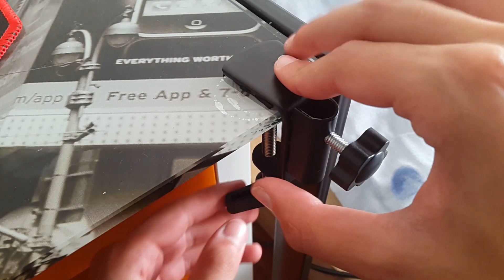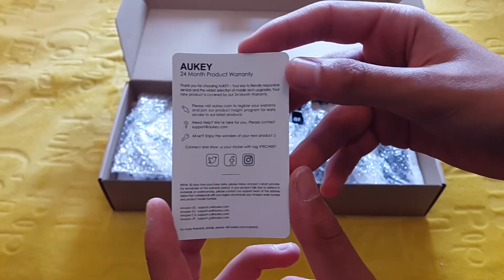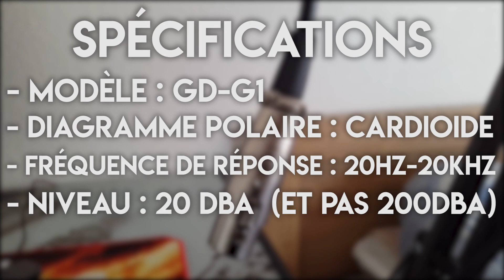UN BON MICRO PROFESSIONNEL A 30€ POUR YOUTUBE ?! [Aukey GD-G1]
1 LIKE = PLUS DE VIDÉO UNBOXING ?!

Aujourd'hui dans cette vidéo je vais vous présentez un produit de la marque Aukey et il s'agit d'un microphone "professionel" cardioïde pour réaliser des vidéos de bonnes qualités !

🡆 Carte son USB
🡆 Alimentation Fantôme

► mtbrd - Damn Fine Coffee
► GYVUS - Lemon Tea [Chillhop Essentials - Summer 2017]
► Badsummer - Revelations

💻 MA CONFIG PC  :

- Processeur : AMD A6 6310
- Carte mère : Carte Mère Acer
- RAM : DDR3 2 x 4 GO
- Disque dur: Werstern Digital Green 2 TO
- Carte Graphique : NVIDIA Geforce GT 705 1GB
- Boitier : Acer (boitier simple)
- Casque : Cooler Master Ceres 500 (avec micro)
- Clavier : Aukey KM-G5
- Souris : Aukey KM-C4

🔥 OMG ! UN BON MICRO PROFESSIONNEL A 30€ POUR YOUTUBE ?! 😱
Asvox